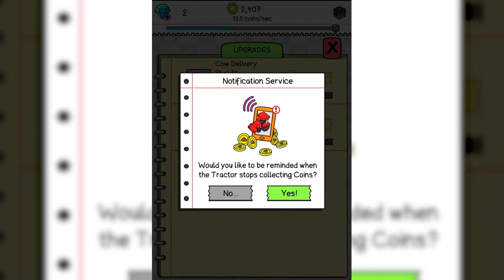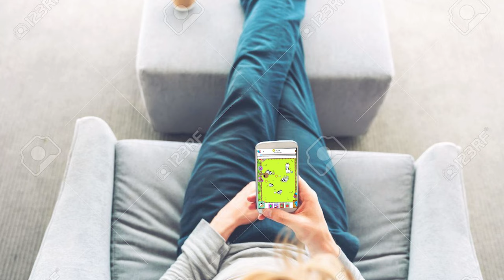I Tried To Breed The Ultimate Monster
Breeding is fun, especially in mobile games. I am trying to make the ultimate cow so I can get more money and upgrade everything. At least the cows are having a good time.